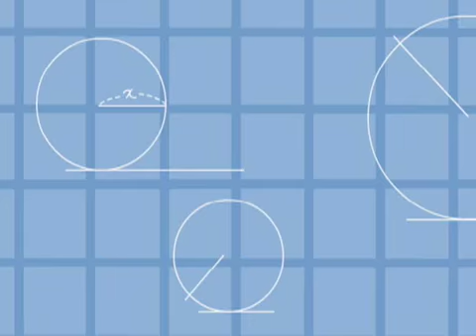[EBSlang] 만화로 배우는 영어 - 나에게 무슨 일이 일어난거야?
볼펜에게 무슨 일이 일어난 것 같아요.
충격적인 소식을 전해주는 콤파스 의사..
도대체 무슨 일이 일어난 것 일까요?

Man : What's Wrong? / 이게 왜 이래?

A : What's wrong with me these days? / 나 요즘 왜 이러지?
B : Did you get a medical checkup recently? / 최근에 건강검진 한 적 있어?
C : I was going to ask you the samething.
Did you get a medical checkup recently?
/ 나도 같은 거 물어 보려고 했는데, 최근에 건강검진 한 적 있어?

A : yes, I just did last month. / 응. 지난 달에 받았어.
B : What did the doctor say? / 의사 선생님이 뭐래?

A : He said I was fine. / 괜찮다고 하셨어.
C : Get a medical checkup again. / 건강검진을 다시 받아보지 그래.

A : I think I should do that. / 그래 그래야 할 것 같아.
D : Hey, ballpoint pen! / 볼펜!

A : What brings you here? / 왠일로 오셨어요?
D : Your test result was wrong. / 건강검진 결과가 잘못 됐어.

A,B,C : What? / 네?
D : Don't be scared. / 겁먹지 말고, 마취주사네.

D : Wake up! / 일어나!

영어회화 만화로 재미있게 배우기!
EBSlang에서 함께 해요.